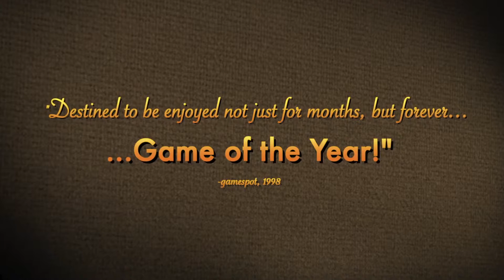Grim Fandango Remastered - Launch Trailer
The Legendary game.
Trailer for Grim Fandango Remastered.